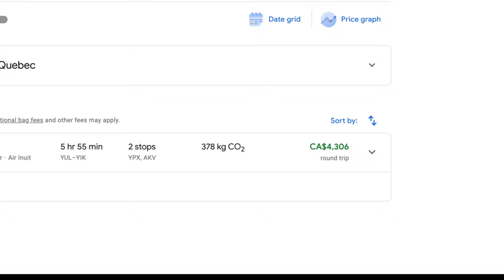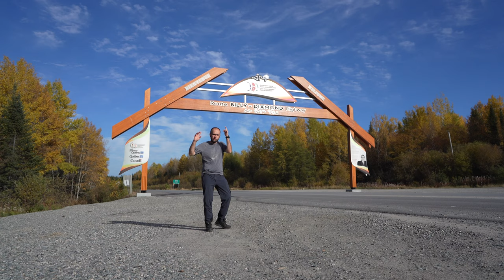Le Nord Du Québec (Documentaire)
L'automne dernier, je me suis enfin décidé à me lancer dans un projet que j'avais en tête depuis longtemps.
Aller m'aventurer dans le Nord du Québec.
Oui je sais en tant que Canadien je vis déjà dans un pays nordique.
Mais savais-tu que 90% de la population canadienne vie à moins de 160km de la frontière des États-Unis?
Ce n'est donc pas pour rien que j'avais autant envie d'aller gravir quelques parallèles pour voir de mes propres yeux toutes ces belles régions isolées.
Quand je pensais au Nord, je m'attendais surtout à voir des paysages inertes, sans vie.
Eh bien j'avais tort, parce que je m'apprêtais, tout comme toi, à découvrir une des plus belles régions du monde.
Mon nom est Pascal Marquis, et j'ai le plaisir de te présenté ma toute dernière aventure dans le Nord du Québec.

*Correction.
Le grand étendu d'eau que j'ai visité est la Baie-James.
La Baie d'Hudson se trouve juste un peu plus haut.
On peu facilement s'y tromper quand on ne regarde pas d'assez proche sur Google Map. 🤪
Merci à Anthoni Barbe de me l'avoir fait remarquer.

Ma montre

La plupart des effets visuels de cette vidéo ont été rendus possibles grâce à cette superbe bibliothèque de plug-in

Je fais confiance à Wealthsimple pour mes investissements boursiers
On reçois chacun une récompense quand tu suis mon lien pour créé ton compte.

Sache que je ne recommanderai jamais un produit que je n'utiliserais pas moi-même.